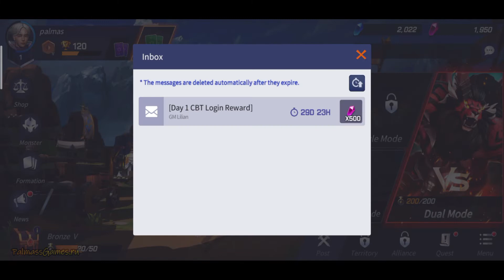Summoners War: Lost Centuria Gameplay | Android New Game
Categories: Strategy
Languages: English(many languages)
Status: Early Access(CBT)+Apk - Beta Test is held from Nov. 21st 2am to Nov. 30th 12am PST.
Size: 826Mb
Internet: Online
Platform: Android